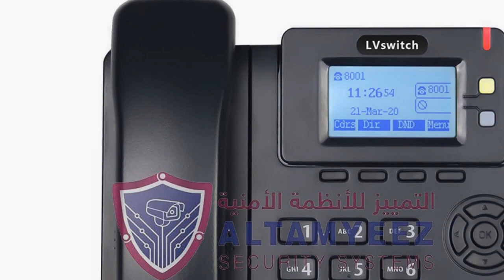telephone systems voip Doha Qatar